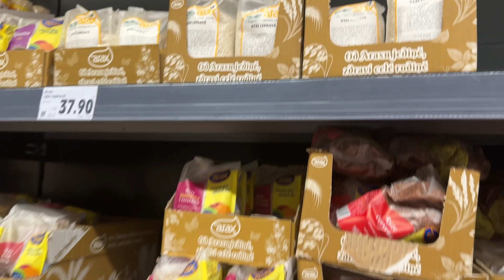NAG GROCERY PANG ARROZ CALDO| LONG WEEKEND| ANALYN DG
Nag grocery kame sa Kaufland at nag luto ng Arroz Caldo para sa Mahal na araw. Long weekend din ang DHL Czech Republic. Holiday season kaya sulitin ang ang araw sa pahinga at food trip.